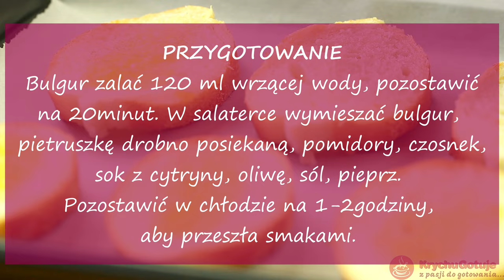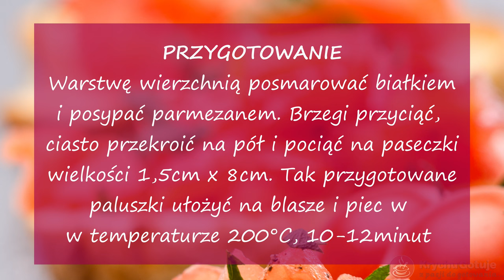Przekąski na sylwestra, ponad 10 pomysłów na przekąski sylwestrowe, na imprezę. Koreczki, kanapeczki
Przekąski na sylwestra, ponad 10 pomysłów na przekąski sylwestrowe, na imprezę. Koreczki, kanapeczki a także:
1) Kofta wołowa
2) Tortilla z salami
3) Peperoni, faszerowane pastą z serków Mascarpone i Ricotta
4) Fasola Jaś w sosie z pomidorów i papryki,
5) Cebulki w asceto balsamico,
6) Grillowane bakłażany/cukinie
7) Pomidorki faszerowane Ricottą w oleju
8) Grillowane warzywa w zaprawie,
9) Crostini z kremem awokado,
10) Crostini z tatarem łososiowym,
11) Crostini z tuńczykiem i papryką
12) Sałatka z pietruszki,
13) Ostra sałatka pomidorowa,
14) Kruche serowe paluszki,
Kilka rodzajów koreczków na Sylwestra
15) Koreczki:
- ser żółty, ciemny wingoron, ser pleśniowy,
- ser Gorgonzola, salami, ser morski, korniszon,
- ser Camembert, mango, figa,
- ser z ziołami, salami, zielona oliwka, jajo przepiórcze,
- pasztet z wątróbki, ser gołda,
- ser Brie, mango, czereśnia,
- ser lazur, szynka, jajo
Pyszne przekąski na imprezę sylwestrową:
Tatar z łososia na łyżce,
Pumperniklowe talarki z twarogiem i serem pleśniowym
Pomidorki nadziewane twarogiem°
Tosty z szynką i mango